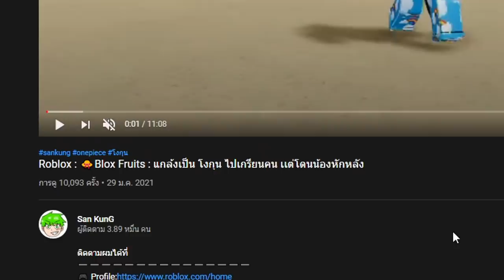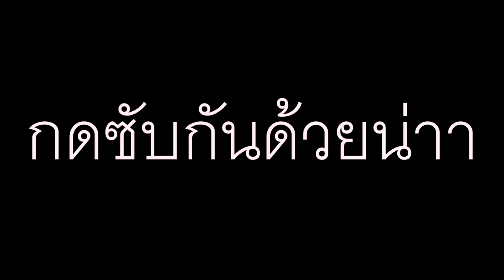ใช้ดาบแอดมินไปเกรียนคนในเซิฟ อย่างฮาา~